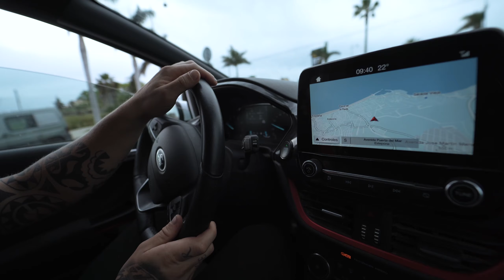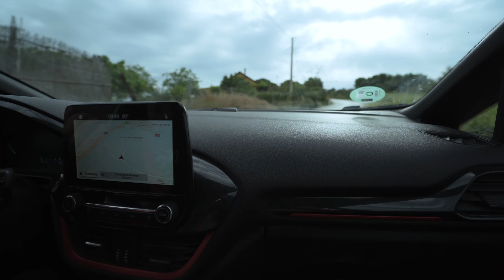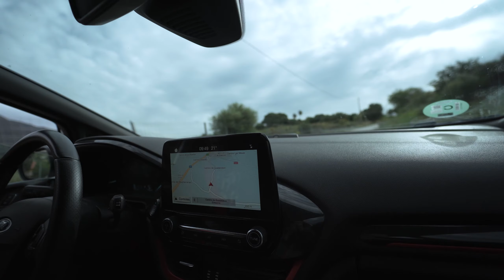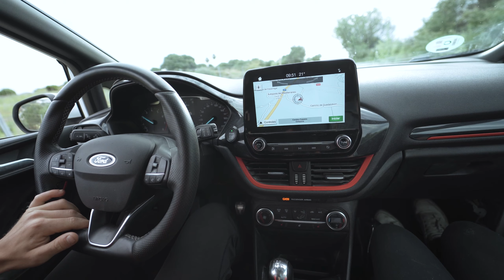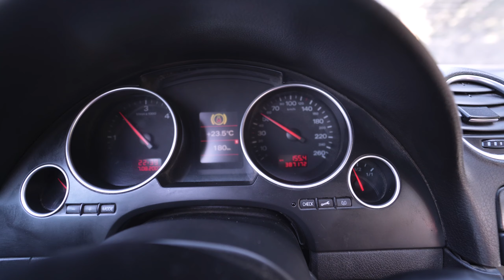✅ | VloG 461 | Tengo Pistas del TESLA 😊 | El ForFi Vuelve a FALLAR🥵